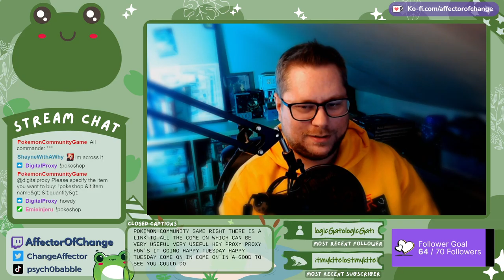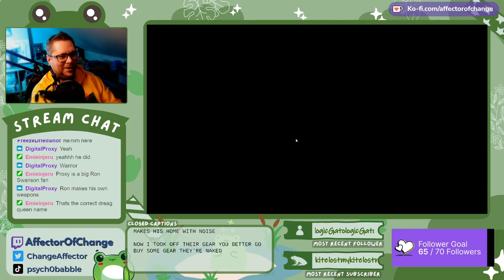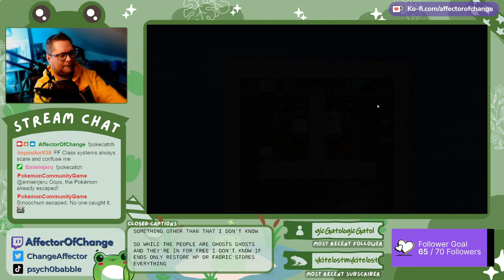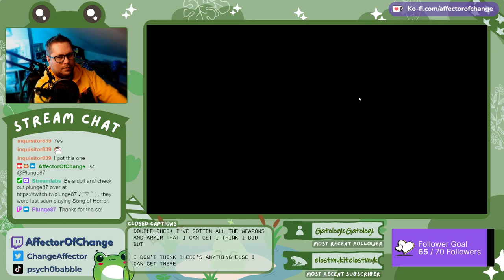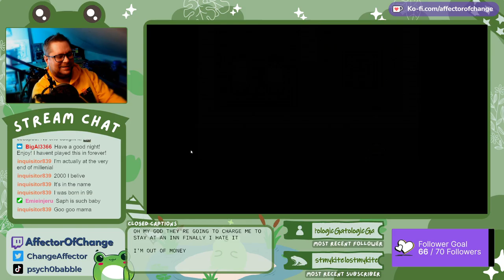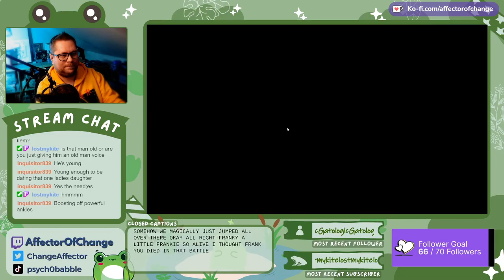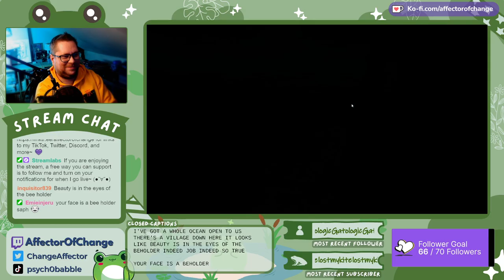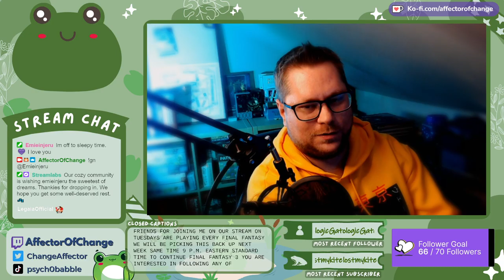Lets Play: FFIII (Pixel Remaster)! - 01 Four orphans getting to work!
Welcome to my Lets Play of Final Fantasy III (Pixel Remaster)!

Final Fantasy III was released in Japan in 1990 and was the first game to feature the Job-system. The original Famicom version sold 1.4 million copies in Japan. It had not been released outside Japan in 2006.  Final Fantasy Pixel Remaster is collection of the first six numbered titles released in the early half of 2022 for PC.

In our first episode of FFIII, we are introduced to our four orphans who are on their journey to becoming Warriors of Light. We are blessed by the Crystal of Wind and finished after acquiring the Enterprise, a Viking ship.